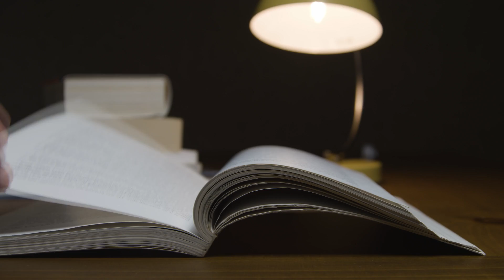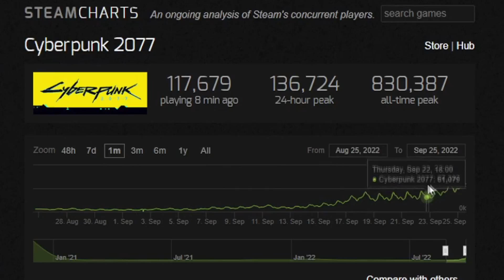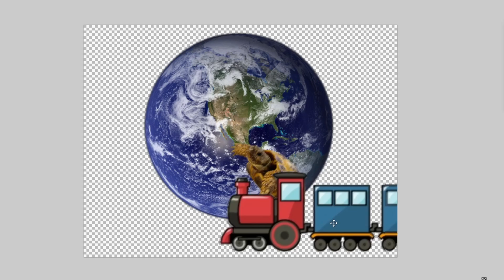Cyberpunk Edgerunners: How To Revive A Game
Live-action movies and series have been a scarlet letter on the gaming industry for decades. But now after 60+ years, the curse is nearly over because Cyberpunk: Edgerunners is absolutely phenomenal and has virtually revived Cyberpunk 2077. So today I want to take a look at Cyberpunk: Edgerunners and discuss how this anime managed to bring back nearly 45k players to a game famously shit on by the video game community.

Behold! My Stuff:
NexiGo N680P Pro Computer Web Camera
OneOdio Over Ear Headphone